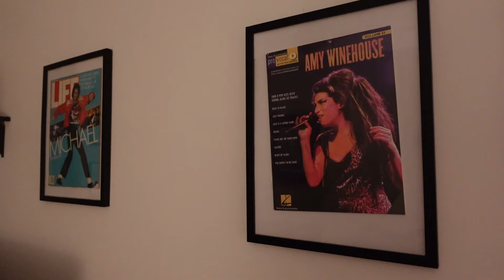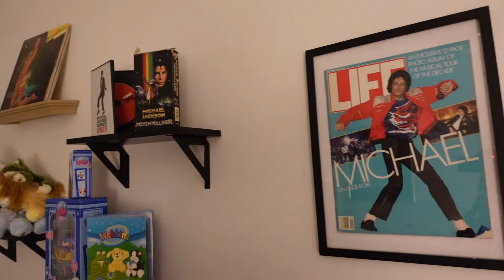Clean With Me: Retro Tech + 2000s Toy Edition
Hope you enjoy cleaning as much as I do! We have a $20 Facebook Marketplace find to store all my messy cables, crts, littlest pet shops and more. Share your favorite thrift finds in the comments.